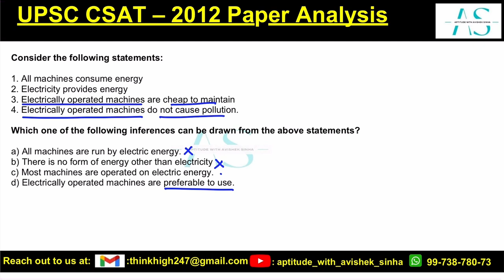All machines consume energy | UPSC CSAT 2012 PYQ | AVISHEK SINHA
Enrolment for CSAT 2025 examination has started.

Consider the following statements:
1. All machines consume energy
2. Electricity provides energy
3. Electrically operated machines are cheap to maintain
4. Electrically operated machines do not cause pollution.
Which one of the following inferences can be drawn from the above statements?
a) All machines are run by electric energy.
b) There is no form of energy other than electricity
c) Most machines are operated on electric energy.
d) Electrically operated machines are preferable to use

UPSC CSAT 2024 WHAT WE PREDICTED WITH PROOF | THE COURSE DETAILS FOR CSAT 2025 | AVISHEK SINHA |